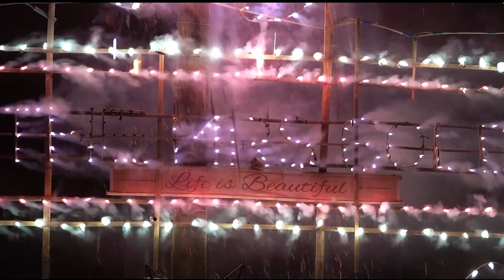Going to Richmond Marina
⭐⭐⭐ CONNECT WITH MRS GOLD ON SOCIAL MEDIA ⭐⭐⭐